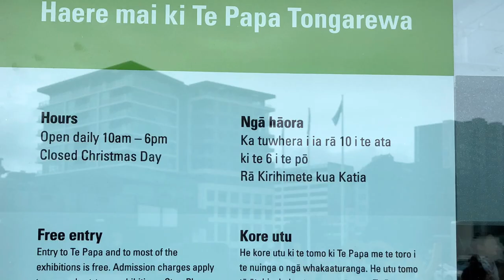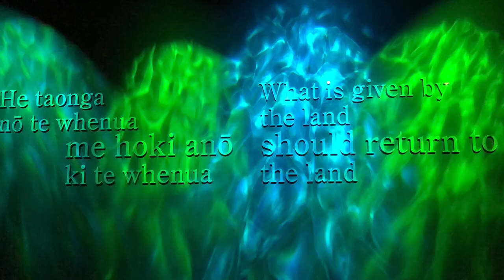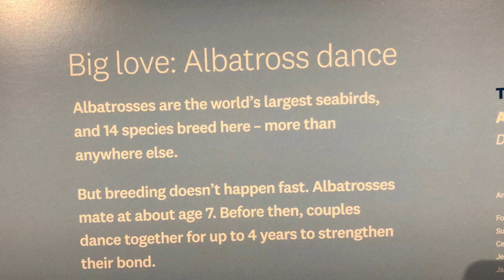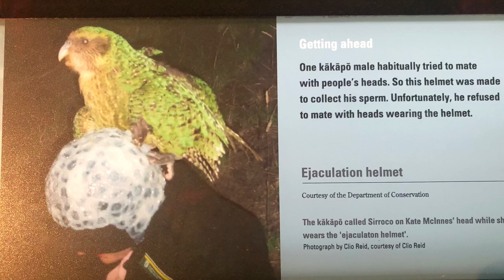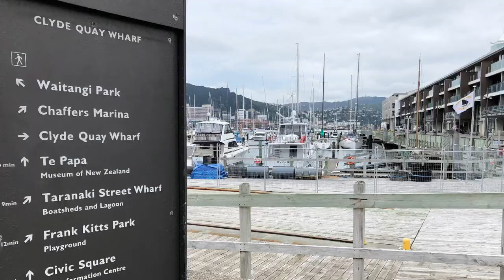TE PAPA MUSEUM & AROUND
Come and join us to check out the capital's Museum and also some sightseeing around the harbourside. FYI, we can travel around New Zealand because we are covid free in the community!

Filipino Swiss family ex-pats/repats abroad traveling the world pre-covid times. Coming home to New Zealand. Places to go, festivities and events, local foods, lifestyle, and news.

Please check my previous videos about the CHRISTCHURCH & ROTORUA travel series plus my home City of AUCKLAND so you will learn more and choose which one is the best to visit first when it's time to open our borders.

Intro:  Playful / Themes